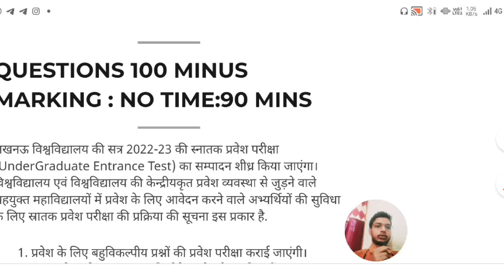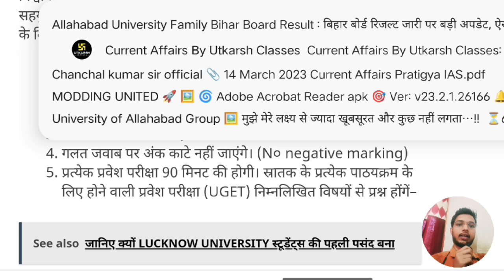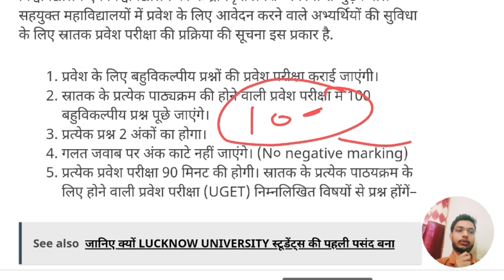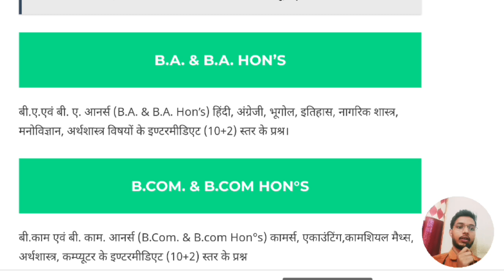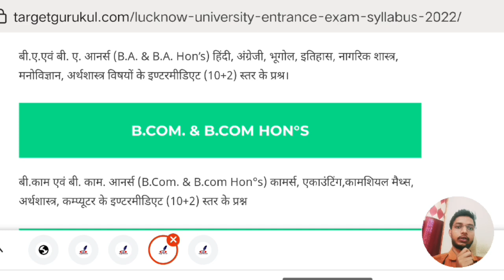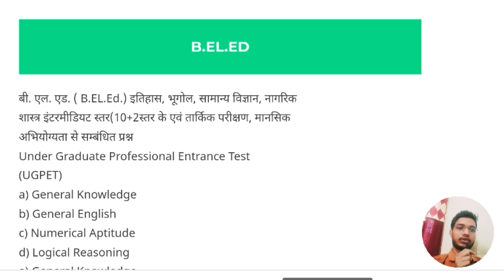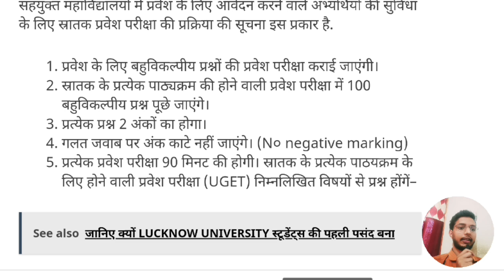Lucknow University Entrance Exam 2024 Syllabus | कैसे तैयारी करे | Ba, B.Com, B.Sc | Questions Paper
नमस्कार
⦿  E-notes/Practice Set
                       👇 Our Vision 👇
  "Best Quality Education In Lowest Cost"